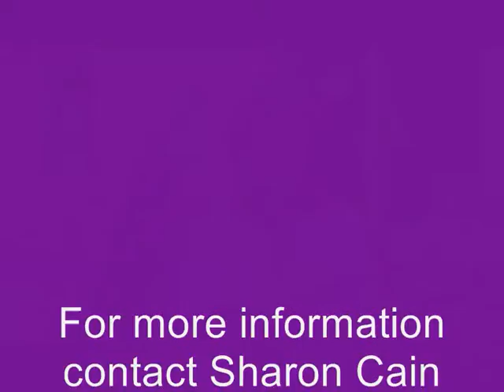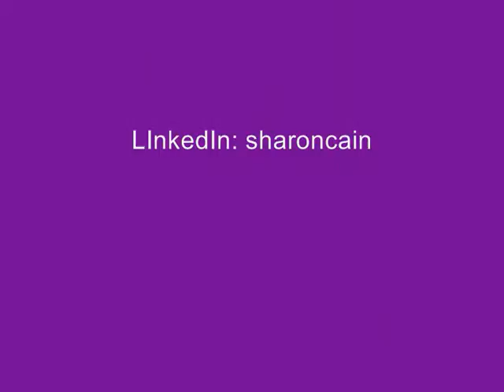Tips for vlogging